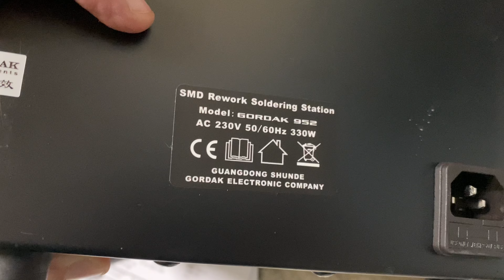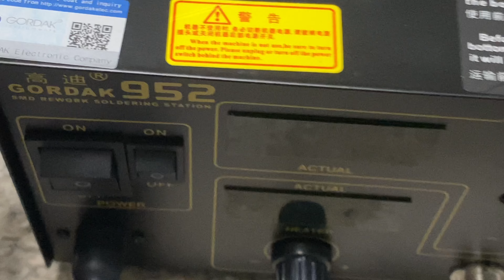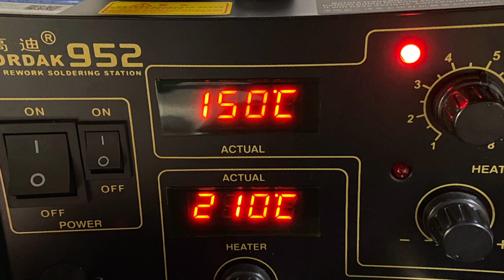Statie de lipit cu aer cald si letcon de la Gordak 952 - exact din cutie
Alătură-te acestui canal pentru a primi acces la beneficii:
Imediat am obs ca i-au picat suruburile in transport sau a fost resigilata ?